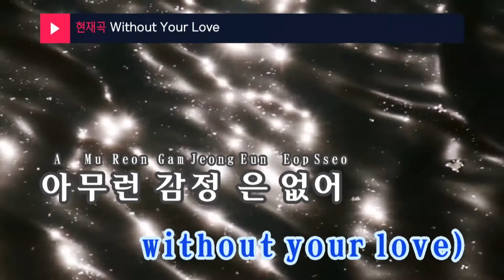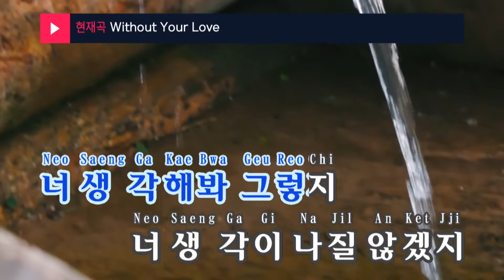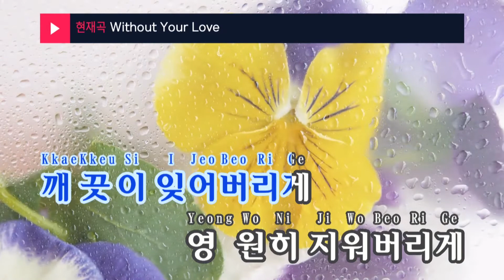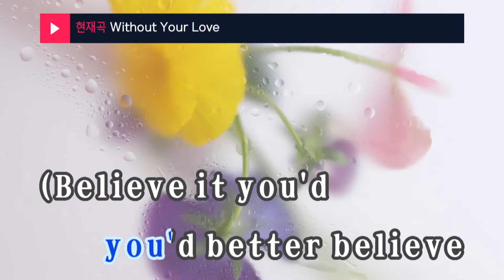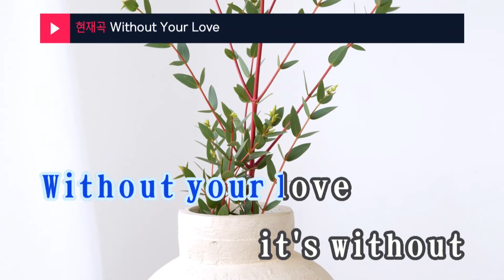Without Your Love - JTL(제이티엘) (KY.9507) / KY Karaoke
★ 곡 정보 ★
번호 : 9507
제목 : Without Your Love
가수 : JTL
작사 : 장우혁
작곡 : 장우혁

Copyrightⓒkeumyoung